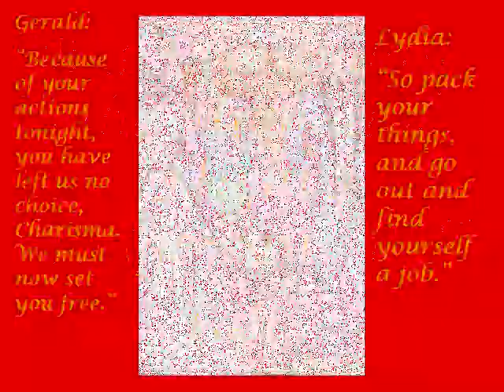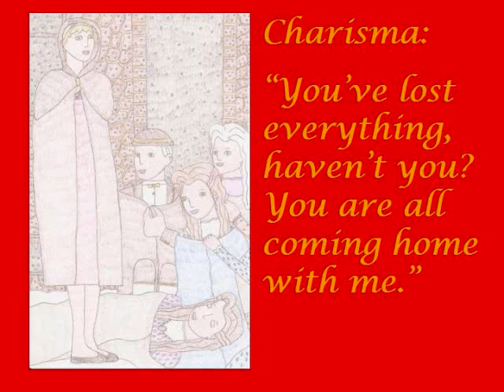Charisma Trailer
If you like the content and want to know more about it, head on over to purchase Charisma!

Here is the full summary of the book:

All Charisma Ridgeway has ever wanted is to be accepted and loved for being herself. However, her simple way of life is a great distress for her family because in society’s eyes, a girl of her wealth and position should be living much more extravagantly. Despite her family’s constant ridicule and scorn, Charisma takes them in and cares for them when the market crashes and leaves them destitute. However, with the help of Royce Marsters and his family, the Ridgeways may have a chance to regain their wealth. All that is required is that Charisma make the ultimate sacrifice: Giving up her own happiness in exchange for her family’s.